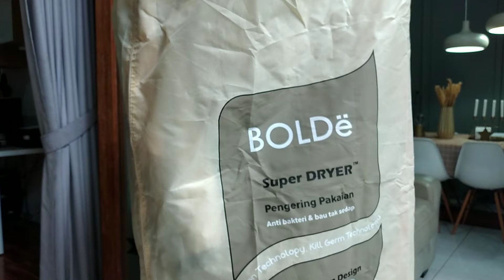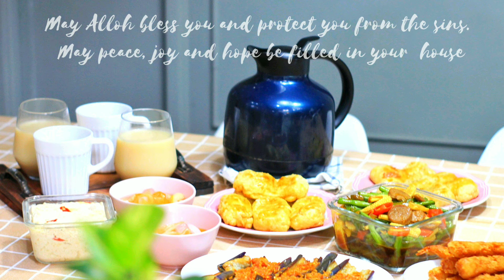RAMADHAN VLOG | PREPARING IFTAR | REVIEW CLOTH DRYER BOLDE |ASMR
Assalammualaykum,
apa kabar semuanya? semoga dalam keadaan sehat dan bisa menjalankan ibadah puasa Ramadhan.
Video kali ini aku sharing tentang mempersiapkan menu buka puasa, juga review Clothes Super Dryer dari Bolde_ID yang lagi ngadain potongan harga dalam program Direct Selling. Teman teman bisa dapatkan potongan harga dengan menggunakan kode AR99

Terus dukung channel aku ya, insyaAlloh aku akan selalu share hal hal yang bermanfaat.

📹 Oppo F1s using Open Camera
Edit with Inshoot